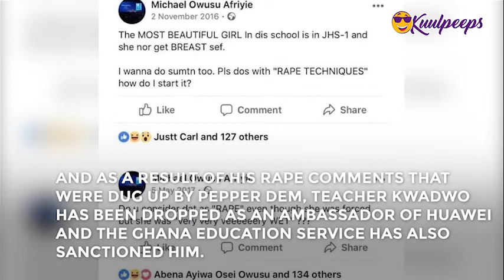The rise and fall of Teacher kwadwo. All you need to know!